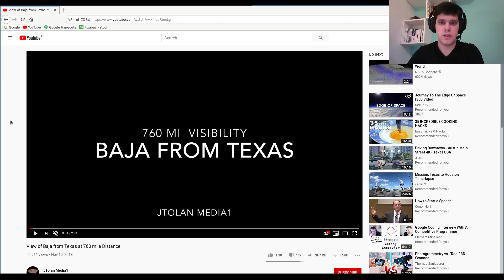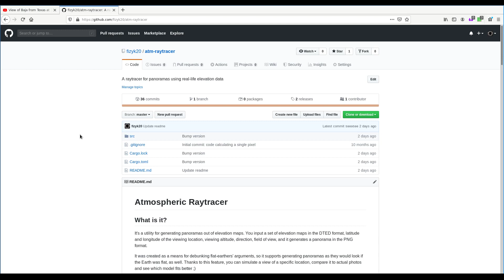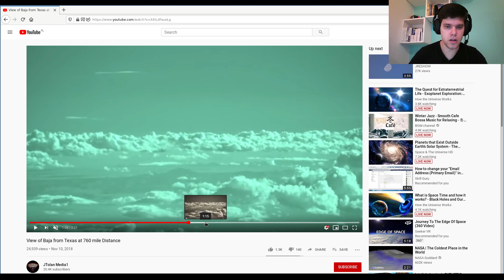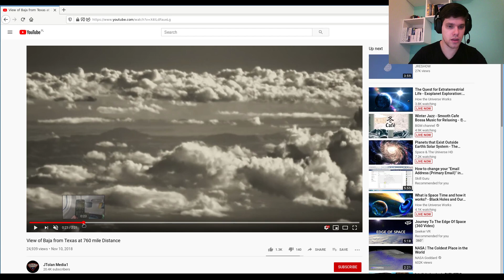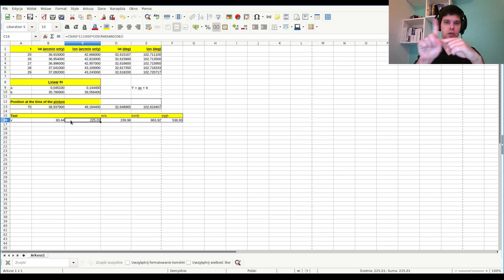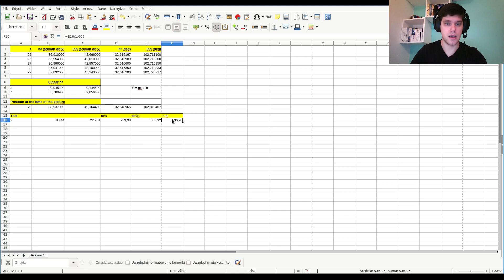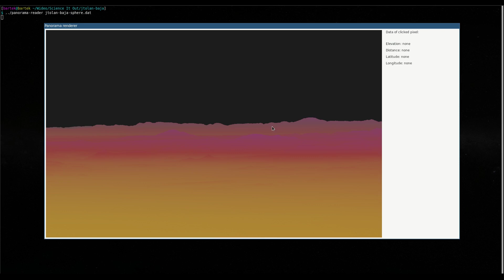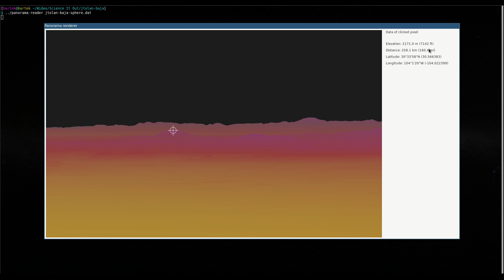Flat Earth - has JTolan shown a view that's impossible on a globe?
JTolan claims that he has seen mountains from a distance of 760 miles (over 1200 km) while flying. Is that true? If yes, it would be a real problem for the globe Earth model.